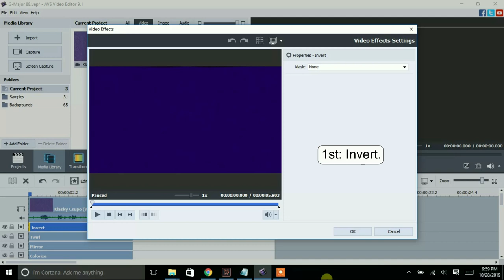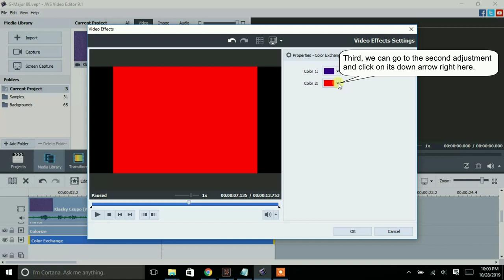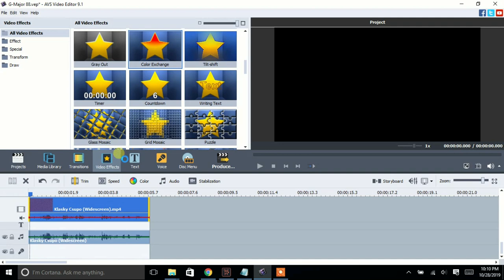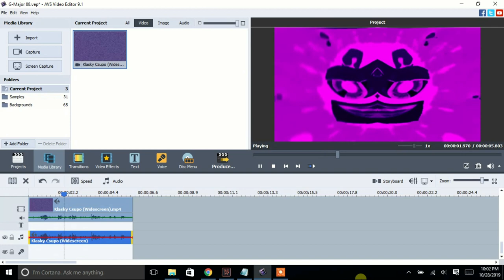How To Make G-Major 88 On AVS Video Editor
Made yesterday on Yesterday, ‎October ‎28, ‎2019, ‏‎11:51:37 pm to Today on 12:: am

Yes, this is the original effect called G-Major 88 you can make on AVS Video Editor. It was first made by a user named Kurash Willow. The effect with a (G-Major 87 + G-Major 1) effect came second.

White Picture For "Colorize" and "Color Exchange" In Case Anyone That Cares To Make G-Major 88 Needs It: